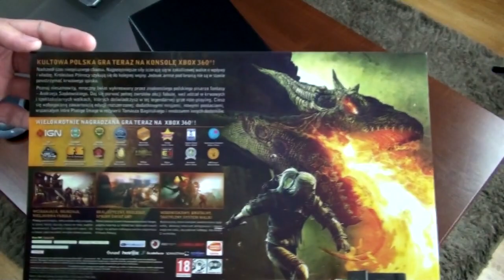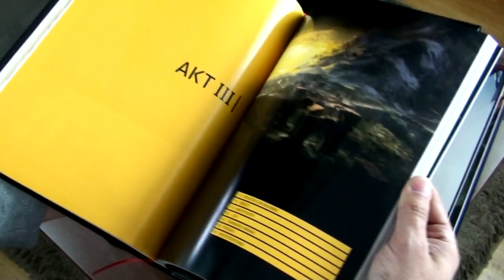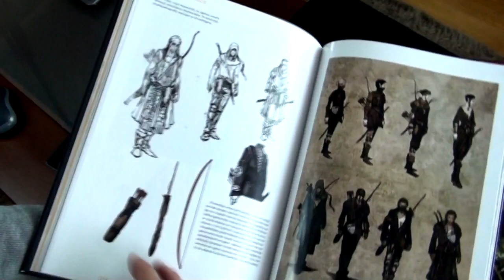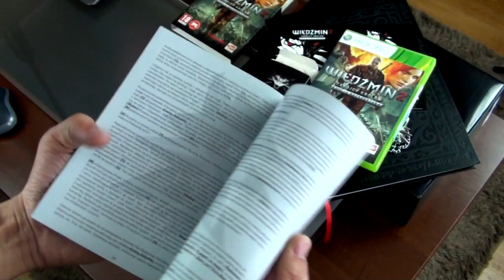Wiedźmin 2: Zabójcy Królów - Mroczna Edycja Limitowana Xbox 360 PL - GraczWatch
zapraszamy na gamestube.pl

Allu ciągle chory ale warto wybrać się do niego i podprowadzić mu z chaty Wiedźmaka 2 :)

Przed wami najfajniejsza wersja kolekcjonerska jaka ukazała się ostatnio na konsole. W tej wersji naprawdę czuć, że mamy w rękach coś wyjątkowego. Największe wrażenie robi piękny Artbook który wyznacza prawdziwy standard wyglądu dla takich rzeczy. Medalion jest świetnym dokładnie wykonanym dodatkiem który zadowoli prawdziwych fanów świata Sapkowskiego.
Całość opakowana w genialnie zaprojektowane pudełko za cenę 229zł... Wow po protu WOW!.